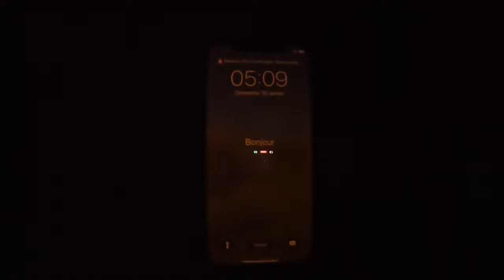1/4 DE FINALE CHAMPIONNATS DE FRANCE DE CROSS - OLORON-SAINTE-MARIE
Salut les sportifs ! On se retrouve dans une nouvelle vidéo pour les 1/4 de FINALE des championnats de France de cross-country 2022 !

Bon visionnage !